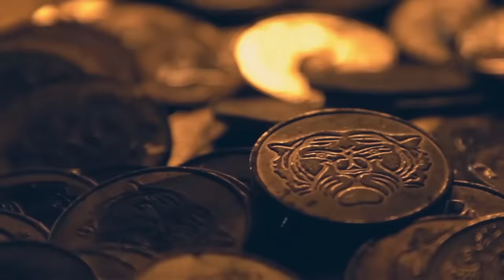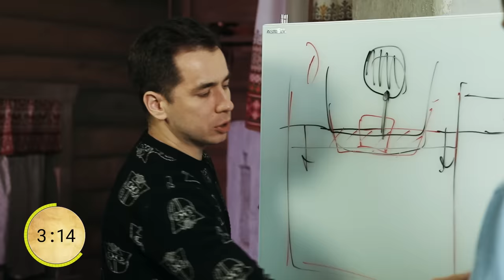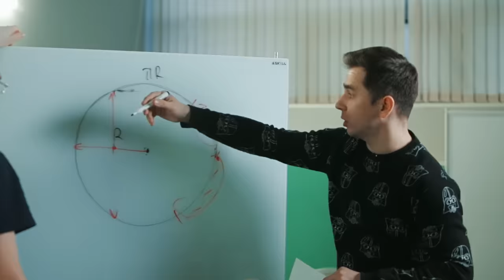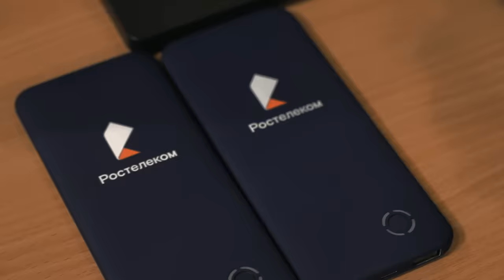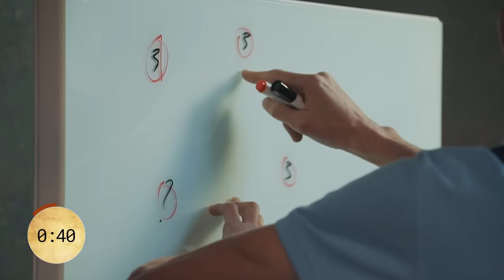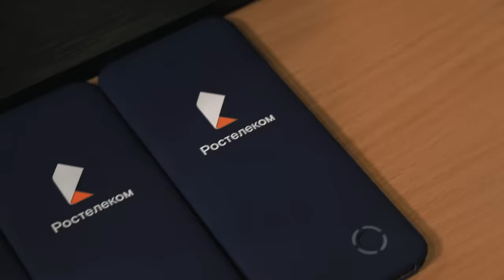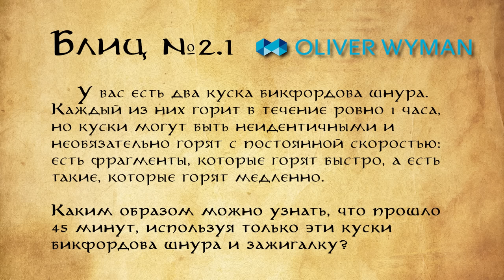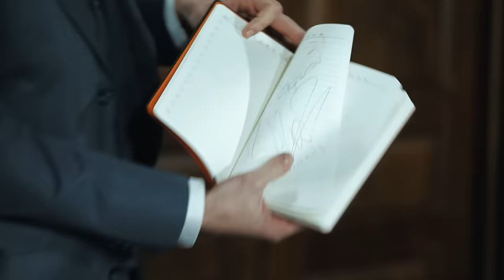Форт Боярд Математиков: Побединский, Wild Mathing, Савватеев, Трушин, Гарвард Оксфорд, Математик МГУ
Фантастическая пятёрка математиков - Алексей Савватеев, Борис Трушин, Дмитрий Побединский, Владимир Зубков (Гарвард Оксфорд) и Андрей Павликов (Математик МГУ, Хитман) - попала в замок Злого Духа (Wild Mathing). Выход из него - математика, а точнее - успешное решение задач-брейнтизеров с собеседований.

ПРОДОЛЖЕНИЕ: ЧГК МАТЕМАТИКОВ НА САМОИЗОЛЯЦИИ

ТАЙМ-ТЕГИ:
00:00 - Интро / Представление участников
06:02 - Задача 1 (Побединский, Савватеев)
10:54 - Задача 2 (Трушин, Павликов)
14:25 - Задача 3 (Трушин, Побединский)
27:57 - Задача 4 (Савватеев, Зубков)
36:26 - Задача 5 (Павликов, Зубков)
42:19 - Задача 6 (Побединский, Савватеев)
20:47 - Блиц 1.1
21:48 - Блиц 1.2
22:38 - Блиц 1.3
48:42 - Блиц 2.1
49:52 - Блиц 2.2
50:35 - Блиц 2.3

- Решения отправляйте на почту admissions[at]flessibilita.pro с темой письма Fort Boyard Problem
- Хэштег для мемов FortBoyardMaths. Мемы можно постить в ВК, Instagram и YouTube

СЪЁМОЧНАЯ КОМАНДА:
- Режиссер и ведущий Виктор Рогуленко
- Ассистент режиссера Игорь Колесников
- Операторы  Михаил Овчинников, Леонид Линьков, Иван Полушкин
- Звукооператоры Филипп Карецос, Святослав Авилов
- Цветокоррекция Илья Иванов
- Звукорежиссер Кирилл Таушкин
- Монтаж и анимация Виктор Рогуленко